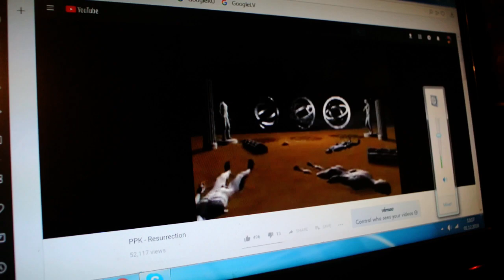Relax, audio and art, KONIG Soundbar